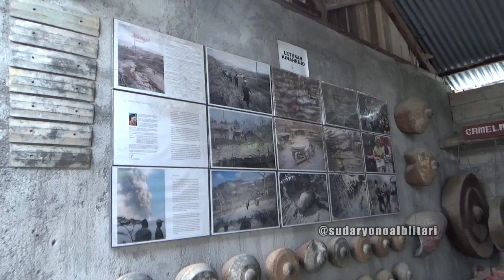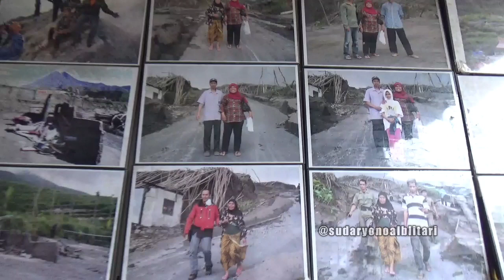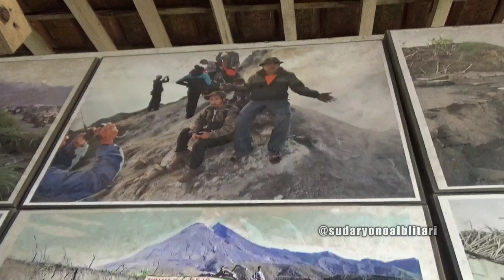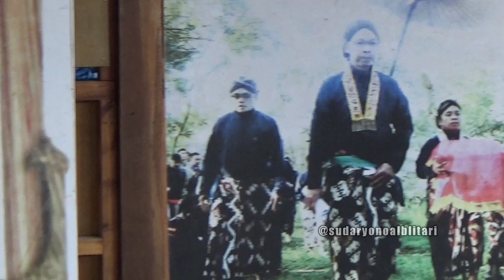Kondisi Terkini Petilasan Rumah Mbah Maridjan Juru Kunci Gunung Merapi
Walaupun masih PPKM dan Merapi masih erupsi obyek wisata petilasan rumah Maridjan juru Kunci Merapi di kampung Kinahrejo Umbulharjo Cangkringan Sleman Yogyakarta tetap dibuka untuk wisatawan visual diambil Sabtu 28 Agustus 2021#Merapi#Erupsi#Jurukunci#Kinahrejo#Cangkringan#Sleman